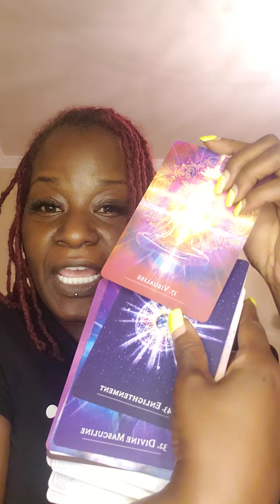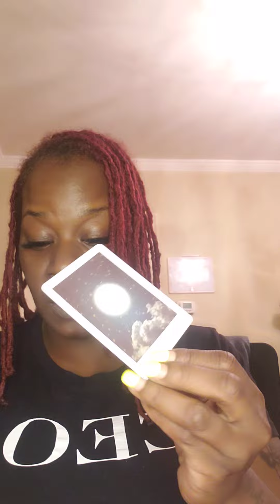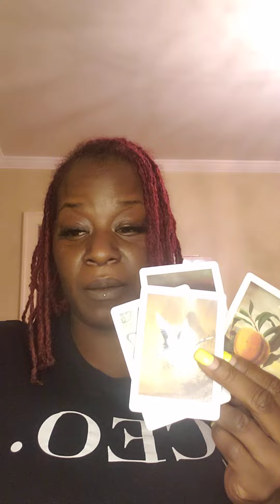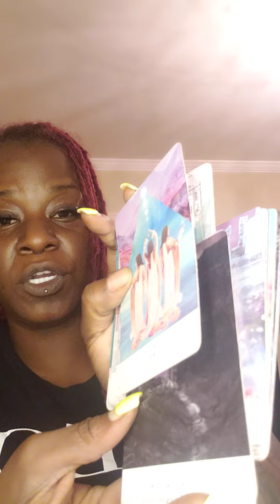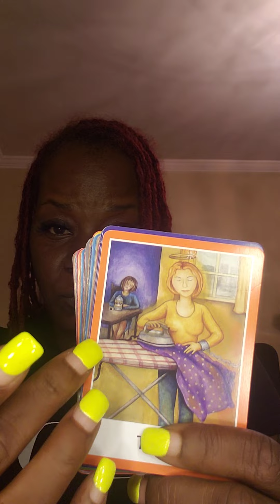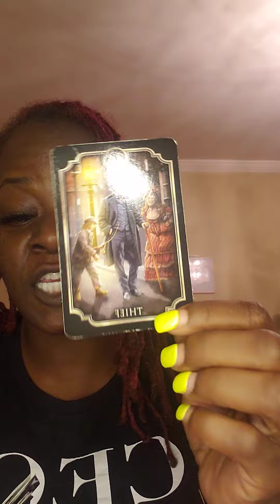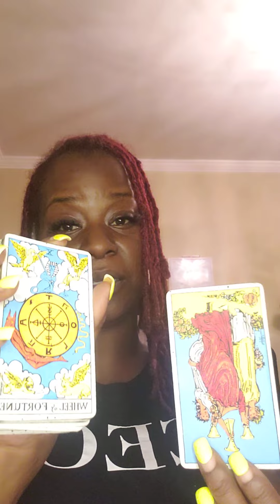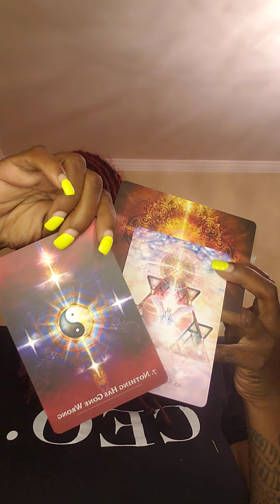Solid as a rock!